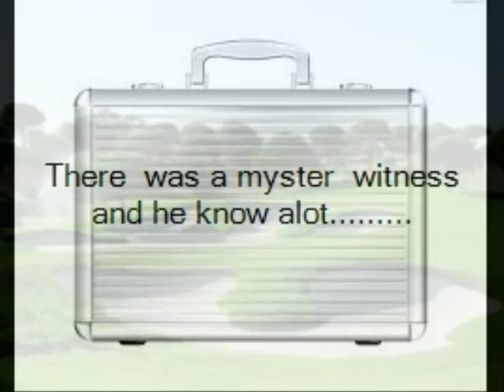Diego B Kid Lawyer